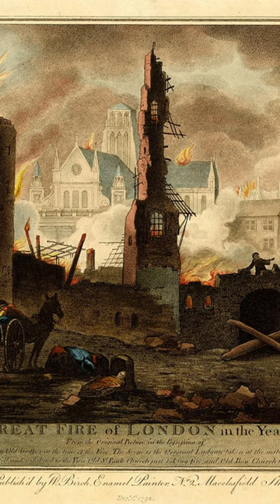The Great Fire of London in 1666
The Great Fire of London began in the early hours of September 2, 1666 in a bakery on Pudding Lane. The fire quickly spread and soon became uncontrollable. Despite efforts by firefighters, the fire continued to ravage the city for three days, destroying over 13,000 homes and 87 churches, as well as other important buildings such as the Royal Exchange and Bridewell Palace.

Firefighters were unable to control the spread of the flames, and many buildings were pulled down in an attempt to create firebreaks and slow the progression of the fire.

The rebuilding plan involved the creation of wider streets and the construction of many iconic buildings, including St. Paul's Cathedral, the Royal Exchange, and the Monument to the Great Fire of London.

The Great Fire of London had a profound impact on the city, changing the way buildings were constructed and leading to improvements in urban planning and fire safety.